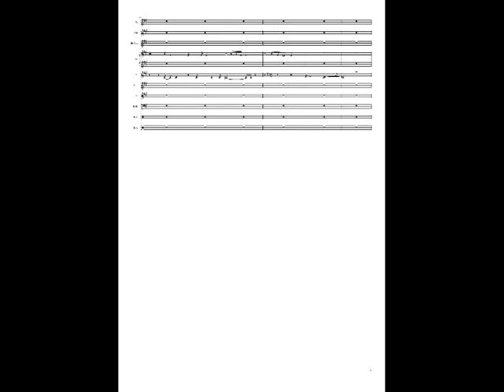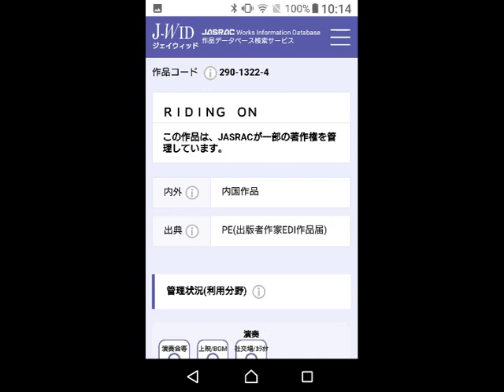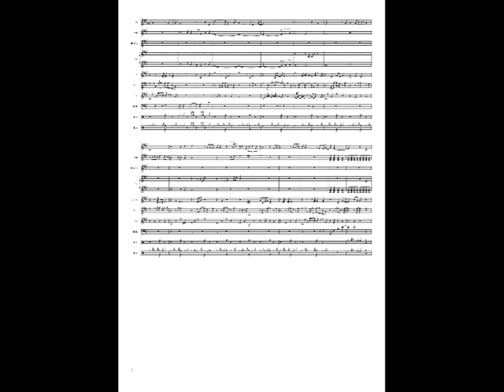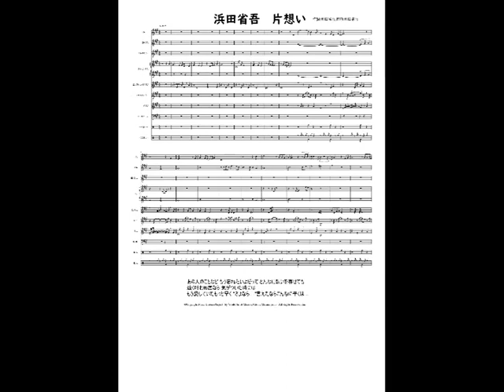浜田省吾 片想い 楽譜 DTMer 歌ってみよう 耳コピ やればできる ピアノ 吹奏楽 JPOP ギター インスト ベース フュージョン カラオケ 弾き語り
作詞：浜田省吾. 作曲：浜田省吾. あの人のことなど もう忘れたいよだって どんなに想いを寄せても遠く叶わぬ恋なら 気がついた時には もう愛していた ...